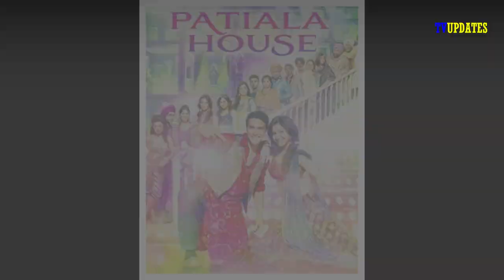Popular Role Played Of Yeh Jhuki Jhuki Si Nazar Actors, Swati Rajput, Ankit Siwach !